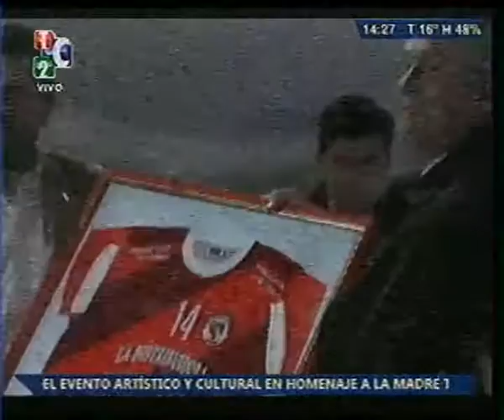Noticiero - gerardo entregando subsidios en el carmen